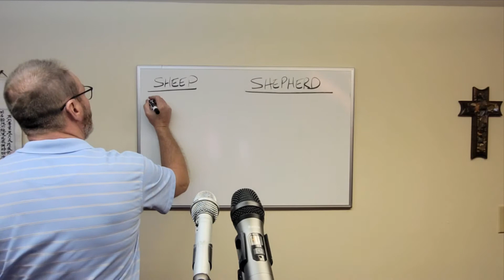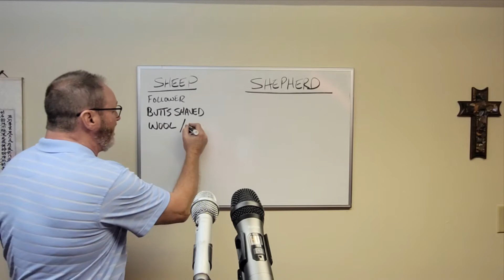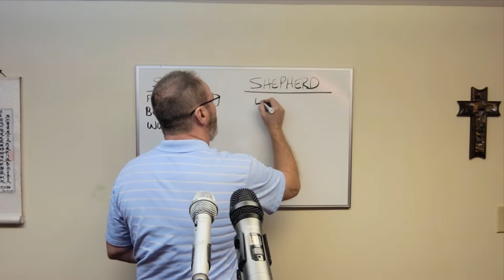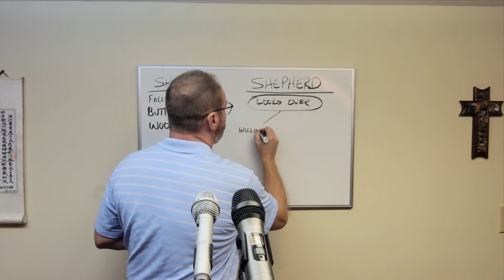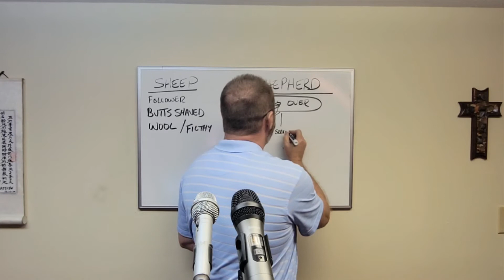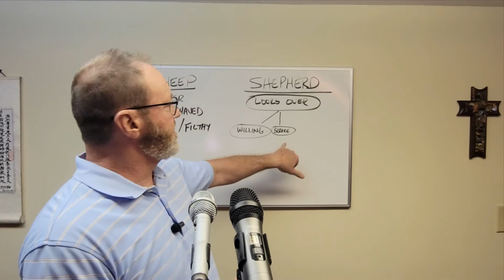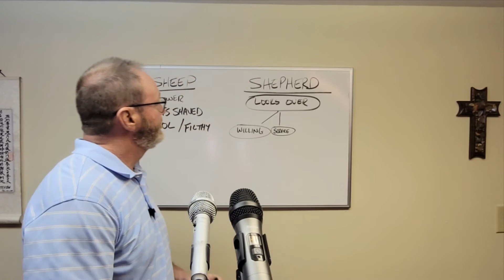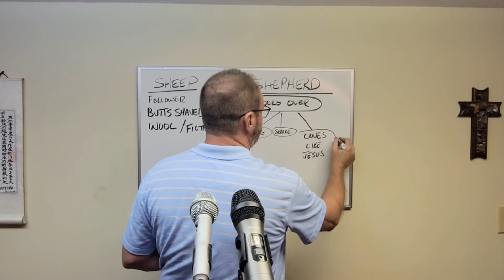1st Peter 5:1-5 A call to leadership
1st Peter 5:1-5 A call to leadership